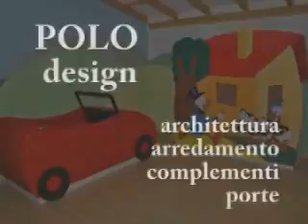Le case più belle del mondo - arredamento architettura mobili Casarano Fragagnano matino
polo design casarano è: mobili arredamento architettura interni design quadri porte ( fragagnano lecce taviano gallipoli parabita taurisano matino tricase racale melissano tuglie collepasso cutrofiano ugento )